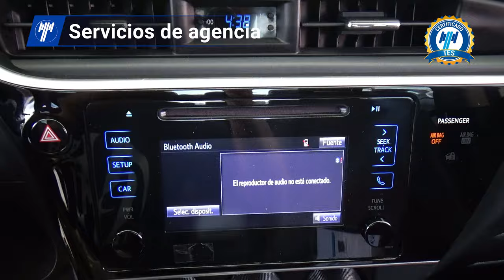Toyota / Corolla / 2018 - 28144